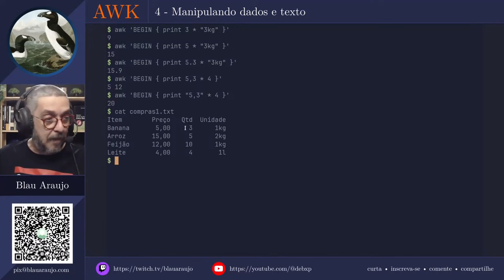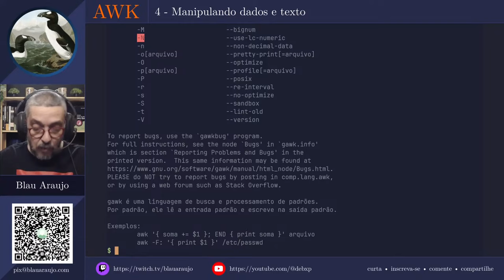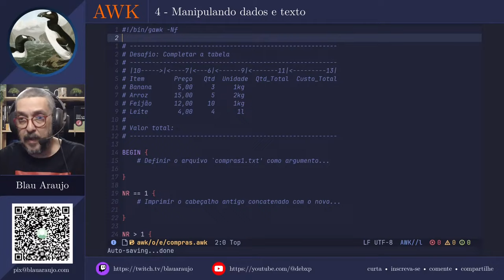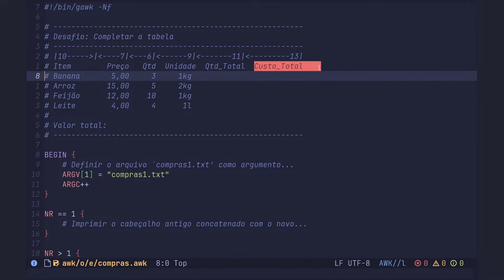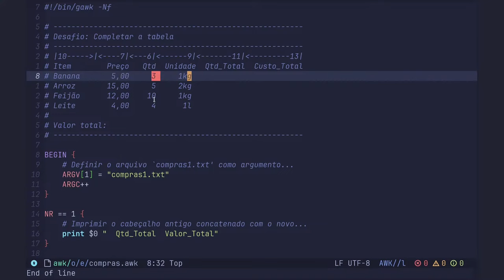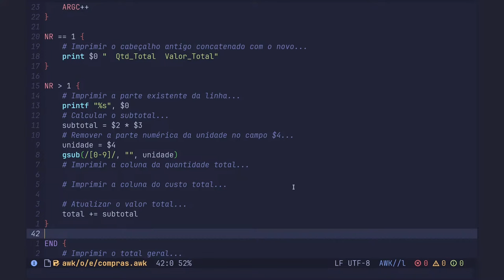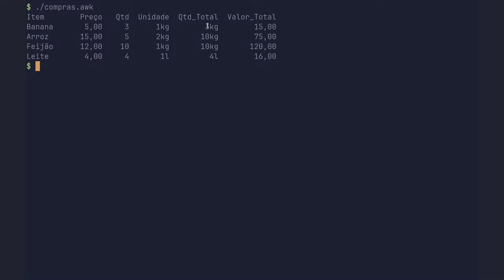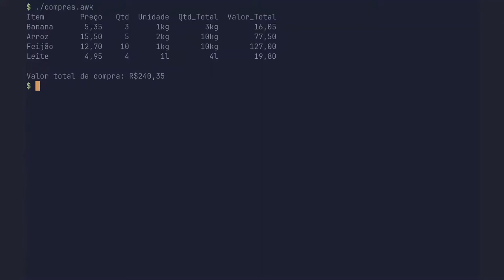Programação em AWK - Aula 4: Manipulando dados e texto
Me ajude a adquirir os livros que eu uso para produzir conteúdo.

Muito obrigado!